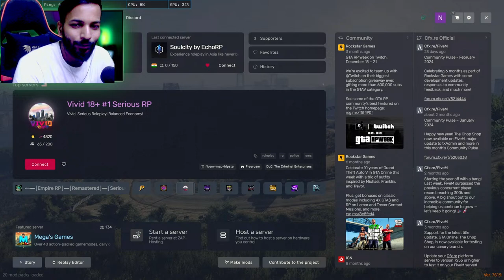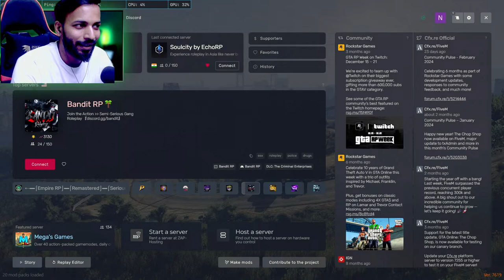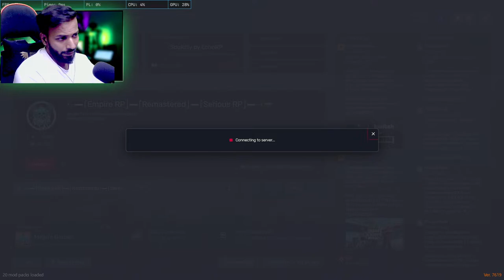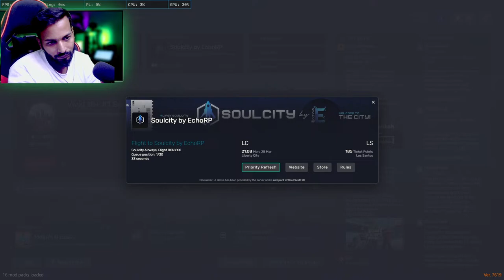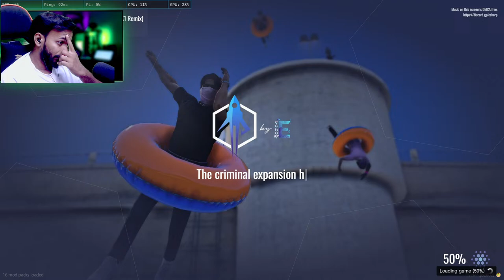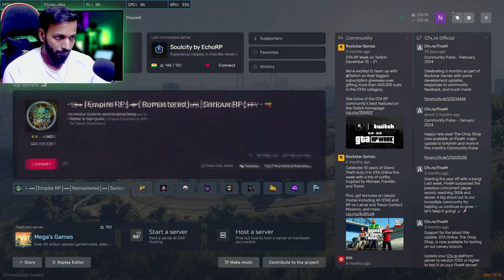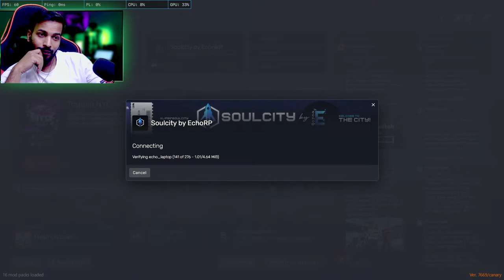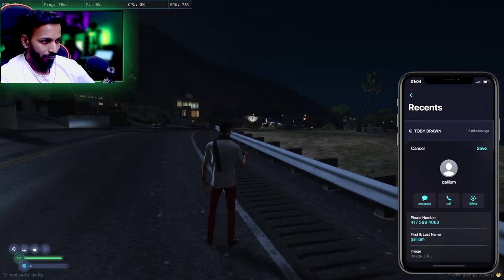ABAA KAADAR IN SOULCITY 2.0 | HAPPY HOLI POTTO || NS IS LIVE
🚀 Welcome to the Most Exciting Livestream on the Internet! 🚀

Join our Instagram community for exclusive updates and behind-the-scenes fun!

💰 Show Your Support with Tips 💰
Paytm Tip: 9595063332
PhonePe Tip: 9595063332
(Your minimum tip of 20 rs will be featured on the live video!)

👋 About Me 👋
Hey there, I'm Nadeem Shaikh, your friendly neighborhood photographer! 📸 I'm a genuinely jolly person in real life, and I'm here to make your day brighter. Let's spread positivity and help each other out!

[Include links to your other social media profiles]

💻 PC Specifications 💻
Processor: Ryzen 7 5800X
Motherboard: ASUS ROG Strix Z550 Gaming Motherboard
Graphics Card: GIGABYTE GeForce RTX 1650 4GB
RAM: Corsair Vengeance RGB PRO 32GB
Monitor: Dell 24 inch
Keyboard: HyperX Alloy Elite Mechanical Gaming Keyboard
Mouse: Logitech G502 Hero High Performance Wired Gaming Mouse

Join me for a fantastic livestream experience filled with entertainment, gaming, and positive vibes! See you there! 🎉🎮🔥